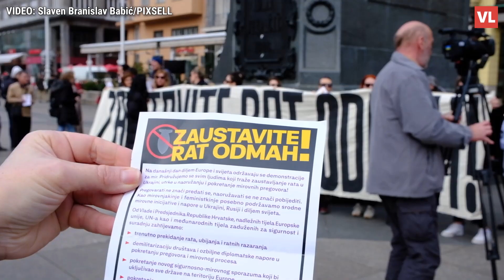Antiratni prosvjed u Zagrbu: "Pregovarati ne znači predati se, naoružavite ne znači pobijediti"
U podne je na glavnom zagrebačkom trgu počeo antiratni protest u povodu godišnjice Putinove invazije na Ukrajinu.